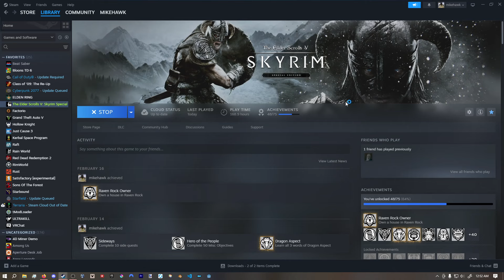Spawning Cheese in Skyrim Everyday Until The Elder Scrolls 6 Releases | Day 385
every time i write these descriptions theres a big ass popup from grammarly that tells me to activate it I DO NOT NEED IT ON THIS COMPUTER i finally finished my thingy for my english comp 2 class and it is a huge weight off my shoulders i am giddy now i am a happy fellow my face itches cause i cannot grow a beard but it still wants to grow sad little like hairs that itch me up it is evil my business associate got me wingstop the place took forever to make it but they threw in some fries and a drink so its all good i was chilling with her living it up watching kung fu panda 2 im on the home stretch boys im almost out for my very generous 1 week of freedom